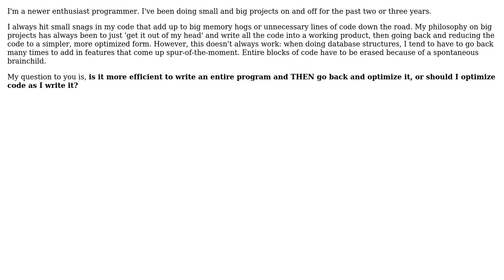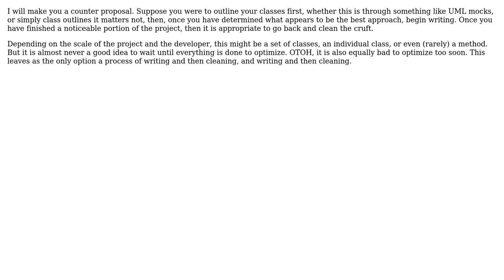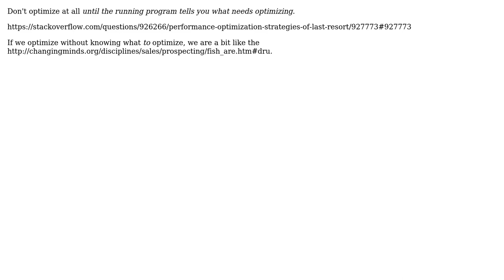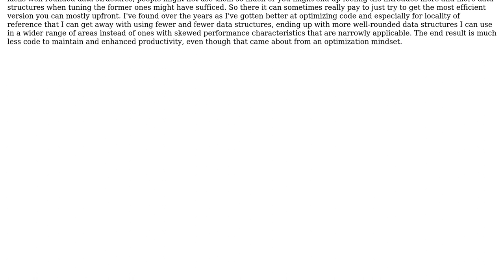Is it an inefficient workflow to write out code and THEN go back and optimize?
Software Engineering: Is it an inefficient workflow to write out code and THEN go back and optimize?

With thanks & praise to God, and with thanks to the many people who have made this project possible! | Content (except music & images) licensed under CC BY-SA | Music | Images & others | With thanks to user Thomas Levine user Mike Dunlavey user jhocking user esqew user Demian Brecht user cwallenpoole and the Stack Exchange Network Trademarks are property of their respective owners. You are responsible for your own actions.